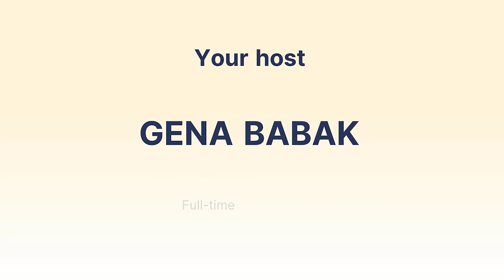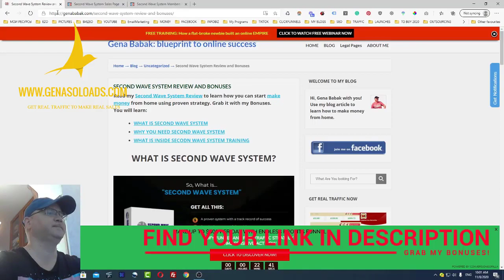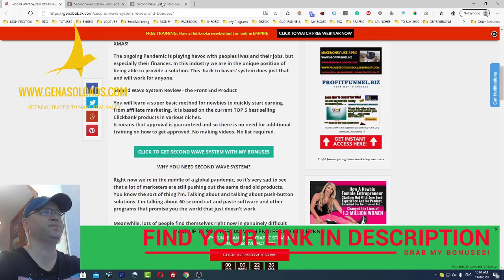Second Wave System Review and DEMO 🛑Do Not Buy Without My Bonuses 🛑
Use The Second Wave System Training to start making money online from home. Click below to grab it with my bonuses:

What is Second Wave System?
SECOND WAVE SYSTEM IS A DIGITAL PRODUCT CREATED BY DAWUD ISLAM. THIS IS A SERIOUS SYSTEM FOR NEWBIES THAT URGENTLY NEED CASH BEFORE XMAS!

The ongoing Pandemic is playing havoc with people's lives and their jobs, but especially their finances. In this industry, we are in the unique position of being able to provide a solution. This 'back to basics' system does just that and will work for anyone.

Second Wave System Review - the Front End Product
It means that approval is guaranteed and so there is no need for additional training on how to get approved. No making videos. No list required.

Watch my videos to learn how to make money online!
Not sure how to start? Work with me!
I am currently taking scheduled appointments for a 30-minute coaching call to help you with your business. The purpose of this call is to determine how I can help you in your business. Let me know your main problems and we will create a personal business plan for you.

This is what you will get access to:
1. FROM ZERO TO $100 PER DAY FUNNEL - AVA PROFITS
2. FROM ZERO TO $500 PER DAY FUNNEL - ENDLESS PROFITS
3. CREATE MULTIPLE PASSIVE INCOME STREAMS - PROFIT FUNNEL
4. My Secret Traffic Source - Get Real Traffic To Make Real Sales
5. Viral Website to Post your FREE Ads on this site
6. Free Strategy Call with me